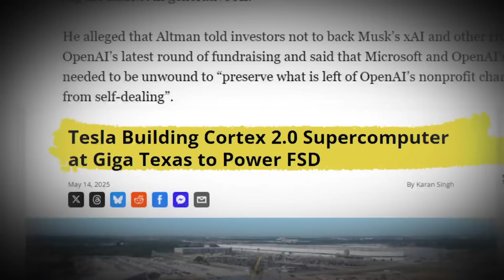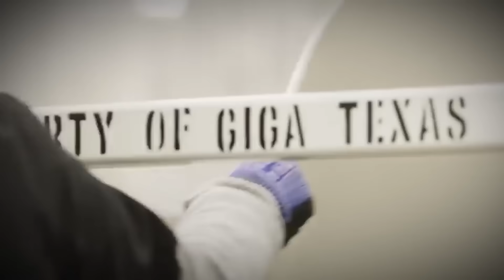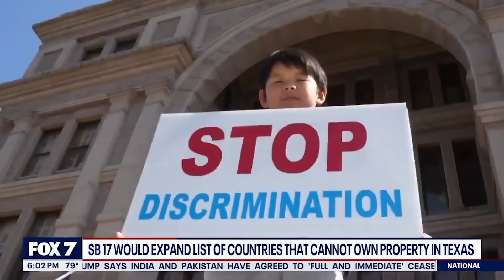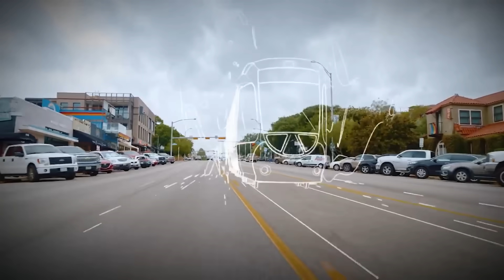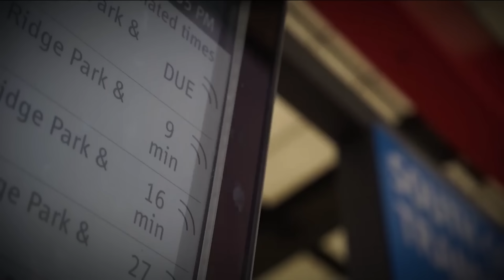Texas Megaprojects: 5 Projects That Will Change America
This is the most ambitious infrastructure race in America — and it’s not
happening in New York or California. It’s happening in Texas.”
Texas has always done things differently. Big. Bold. Reluctant to follow.
But something is changing.
Across 268,000 square miles, a new kind of frontier is emerging. Not made of cattle or oil — but
of steel, silicon, and ambition.
These aren’t just megaprojects. They’re power moves:
● Trains that redefine how Americans move.
● Factories designed by artificial intelligence.
● Towers built to break orbit.
And they’re rising with a purpose: to move faster, build bigger, and outpace the rest of the
country — and the world.
In 2025, Texas isn’t waiting for permission. It’s building the future on its own terms.
These are the projects changing more than just skylines. They’re changing who leads.
Join me as we uncover five megaprojects reshaping Texas in 2025.